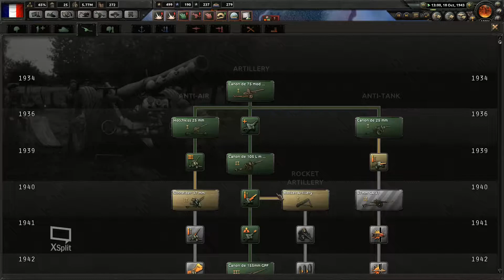Keres Plays: HEARTS OF IRON IV, Ep 6 - The Big Entente That Couldn't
In which we continue our war with the Soviet Union, and attempt to break the stalemate by sending a combined French / Czechoslovakian / Yugoslavian / Romanian army to invade Leningrad and attempt to sever the Murmansk-Moscow supply route. A campaign that will live on in the memory of alternate universe France's people for generations!